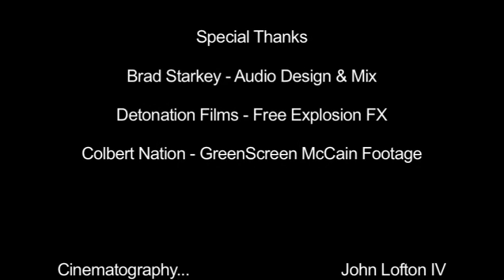McCainiac 08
Created for Stephen Colbert's , "Make McCain Interesting Green-Screen Challenge"

Shot with Canon XH-A1

Composites created in Motion3

Thanks!